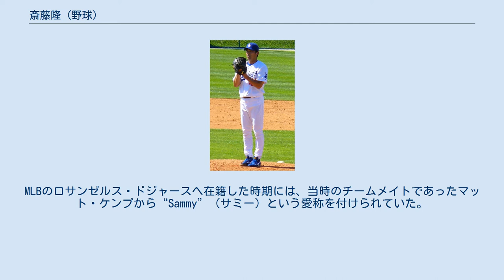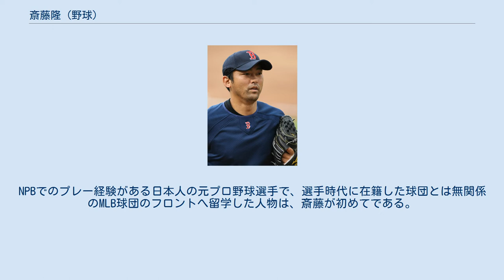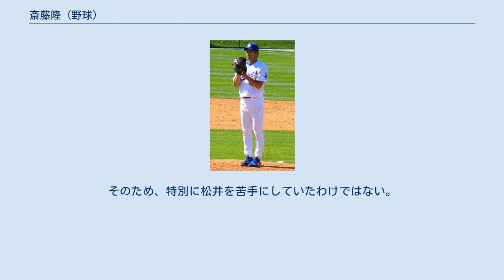斎藤隆 (野球)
斎藤 隆（さいとう たかし、1970年2月14日 - ）は、宮城県仙台市若林区出身の元プロ野球選手（投手）。
右投左打。
野球解説者。
 現役時代は、日本プロ野球（NPB）で2球団、メジャーリーグ（MLB）で5球団に在籍。
MLBのロサンゼルス・ドジャースへ在籍した時期には、当時のチームメイトであったマット・ケンプから“Sammy”（サミー）という愛称を付けられていた。
 現役引退後の2016年には、MLBのサンディエゴ・パドレスで、インターンとして編成業務に従事。
2017年から2019年まで同球団のベースボールオペレーションアドバイザー兼パシフィックリムアドバイザー、2020年にNPBの東京ヤクルトスワローズで一軍投手コーチを務めた。
 4歳上の長兄・2歳上の次兄とも東北高校への在学中に硬式野球部で甲子園球場の全国大会出場を経験していた影響で、次兄のいた同校へ仙台市立南小泉中学校から進学。
進学当初の同部の先輩に、佐々木主浩と葛西稔（いずれも次兄の同級生で2学年上の右投手）がいた。
3年時の1987年には、「5番・一塁手」として第69回全国高等学校野球選手権大会に出場。
3兄弟通算5回目の甲子園大会出場も成し遂げると、智弁和歌山高校との1回戦で2安打を放ったが、帝京高校との2回戦で芝草宇宙にノーヒットノーランを喫した。
 高校卒業後に、地元の東北福祉大学へ進学。
当初は内野手として仙台六大学野球のリーグ戦に出場していたが、2年時に投球練習で遊んでいた姿を監督の伊藤義博が目撃したことをきっかけに、伊藤の勧めで本格的に投手に転向。
3年時の1990年に開催された第20回日米大学野球選手権大会で、日本代表の救援投手として登板するなど、大学球界を代表する速球派投手にまで成長した。
在学中のチームメイトには、佐々木をはじめ、矢野燿大、金本知憲、浜名千広、大塚光二など、卒業後にNPBで活躍する選手が揃っていた。
 1991年のNPBドラフト会議1巡目で、横浜大洋ホエールズと中日ドラゴンズから重複指名。
抽選で交渉権を獲得した大洋に、契約金1億円、年俸900万円（金額は推定）という条件で入団した。
東北福祉大学からは2年前（1990年）の佐々木に次ぐドラフト1位入団で、背番号は11。
同期入団の選手に、三浦大輔や永池恭男などがいる。
 1992年、即戦力として期待され、プロ初登板を果たすが未勝利に終わる。
 1993年、開幕ローテーションには入れなかったが、ほどなく先発ローテーションに定着し規定投球回をクリアする。
新人王有資格者中最多の8勝を挙げたが、伊藤智仁（ヤクルトスワローズ）に敗れて新人王を逃した。
 1994年、レギュラーシーズンでの公式戦初登板から91回2/3連続被本塁打0を記録するなど好成績を残したほか、オールスターゲームにセントラル・リーグの監督推薦選手として初めて出場した。
先発投手としては、好投しながら勝負どころで決定打を許すことが多く、チームトップの9勝を挙げた一方でリーグ最多の12敗をマーク。
6月24日の対読売ジャイアンツ戦では1失点完投勝利、9月10日の対ヤクルト戦（いずれも横浜スタジアム）では完封勝利を挙げたものの、チームはこの間の54試合で延べ193人の投手を注ぎ込んだ末に「公式戦における連続無完投54試合」という日本プロ野球記録を達成してしまった。
 1995年、開幕から先発ローテーションを休まず最後までただ一人守ったが、8勝止まりだった。
ローテーション入りをした1993年から1995年の3年間は、なかなか二桁勝利には届かなかった。
 1996年、先発投手として独り立ちさせようとした新監督の大矢明彦の采配により11完投をし、プロ入り初の二桁勝利を記録。
しかし敗戦も同数の10敗を記録した。
奪三振数206で最多奪三振のタイトルを初獲得。
4月には自身初の月間MVPも獲得した。
一方で31被本塁打を記録し、中でも巨人の松井秀喜に7本塁打を浴びる。
 1997年、春季キャンプ中に右ひじに遊離軟骨が発見され、除去手術を行う。
終盤二軍で復帰登板はしたものの、チームが大躍進をしていた事もあり、1軍登板できずにシーズンを終えた。
 1998年、4月...